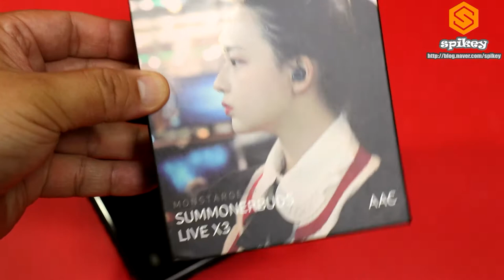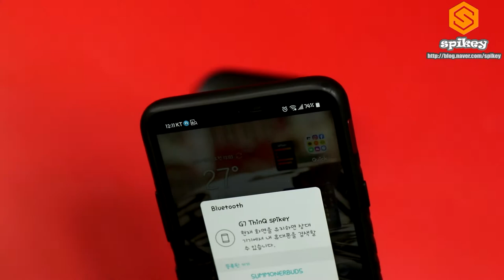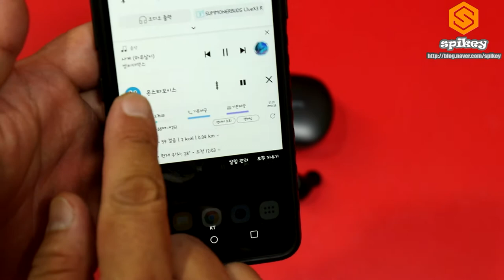몬스타기어 서머너버즈 Live X3 블루투스 이어폰 오토페어링 및 제품설명